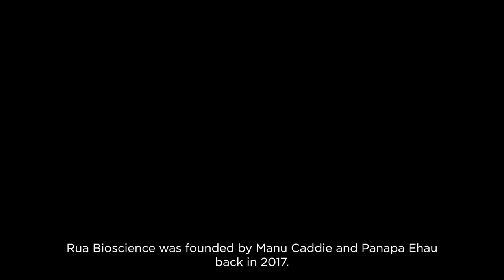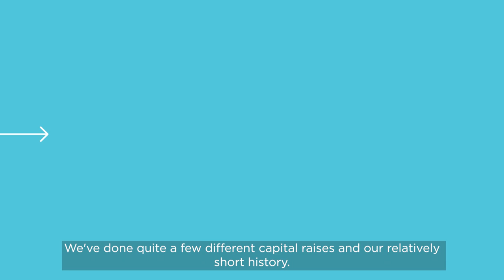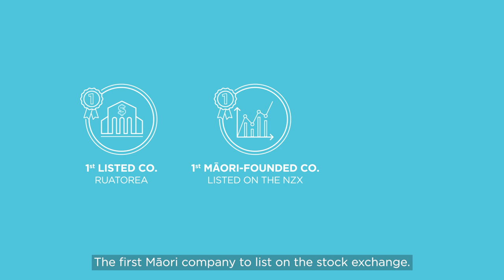Rua Bioscience: A New Zealand Investment story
New Zealand pharmaceutical company Rua Bioscience has experienced rapid business growth over the past five years, from being founded in 2016 to becoming the first Māori-founded company listed on the NZX at the end of 2020, with an IPO of NZ$20 million.

In this video, the Rua leadership team speak about the company’s growth journey to date, their commitment to create long term value for the community, and how having a clear path to market and a clear path to revenue helped them turn dreams into reality.